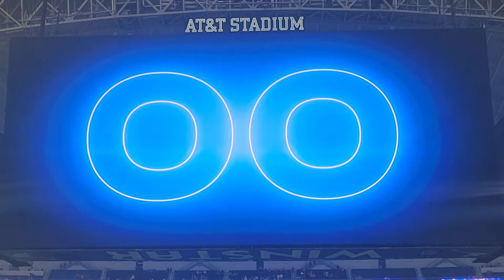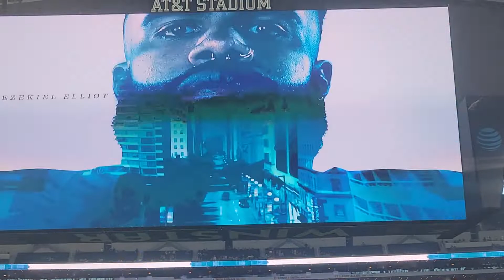Dallas Cowboys vs Seattle Seahawks pregame countdown 8/26/22